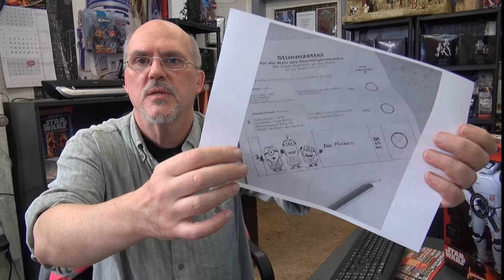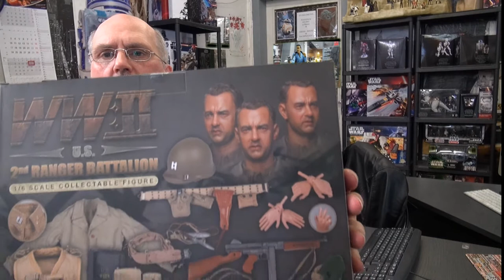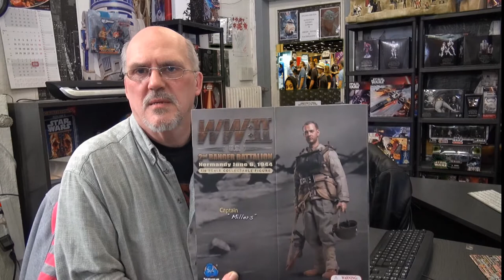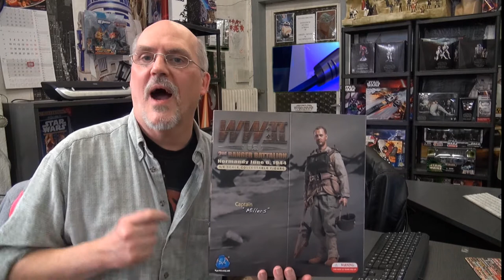Star Wars Fan to Fan Base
An alle Freunde und Fan der Genannte Figuren Großhandel hat bis heute noch nicht positiv Reagiert. Wir Arbeiten aber daran, weiter Figuren zu Bekommen und auch die Unboxvideo Spannend zu halten.
Wir sind und wir bleiben ein Star Wars Kostüm Verein, aus Dortmund e.V wie auch Figuren Fachfirma.. Am 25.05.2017 wird alles Eröffnet. Erinnerung in 32 Kinos lief 1977 Episode 4 und fast jedes USA Kind hatte ca. 12 Figuren schon zu Hause.